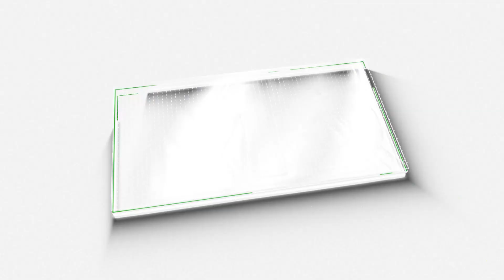ചൈനക്ക് പൂട്ടിട്ട് കേന്ദ്രം Central government | Ban Mobile Phone App | M5 NEWS MALAYALAM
ഇന്ത്യയില്‍ വ്യാപകമായി ഉപയോഗിക്കപ്പെടുന്ന ഈ ആപ്പുകള്‍ ദശലക്ഷക്കണക്കിന് തവണ ഡൗണ്‍ലോഡ് ചെയ്യപ്പെട്ടിരുന്നു